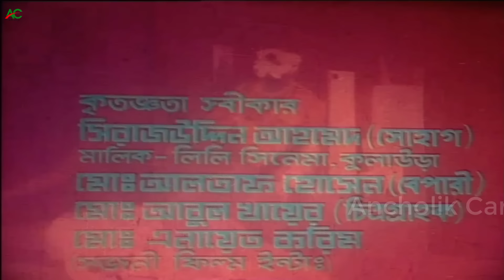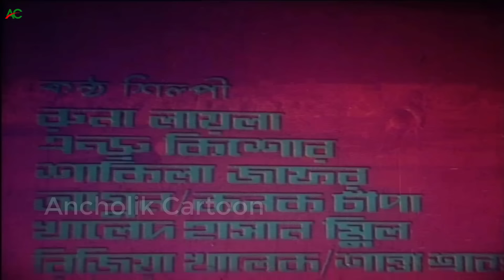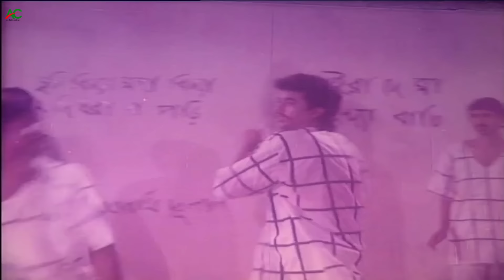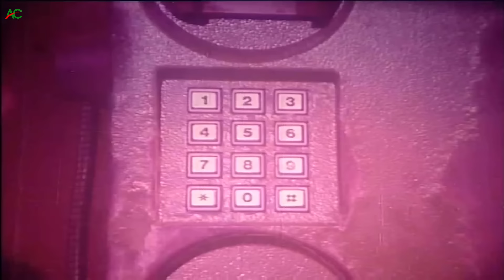Moha Shonmelon ( মহা সম্মেলন ) BanglaActionMovie || Manna || Champa || Rajib || Aruna Biswas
Movie Title :Moha Shonmelon ( মহা সম্মেলন ) BanglaActionMovie || Manna || Champa || Rajib || Aruna Biswas

Bangla Movie:  Moha Sonmelon
Star Cast: Manna | Champa | Rajib |
Director: Nadim Mahamud
Produced: Meghana Kothachitro
Language: Bangla
Label: @ancholikcartoon

Please avoid other methods of copying or duplicating the video, and help us support anti-piracy measures in any way you can. Thank you - Ancholik Cartoon Team